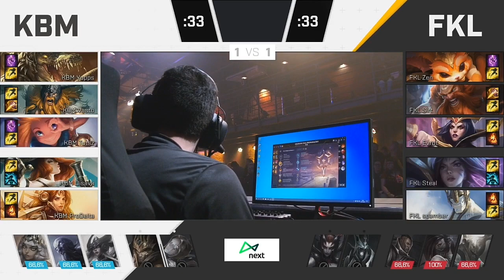Superliga 2019 KBM vs FKL highlights do jogo 3 | Superliga 2019 Kabum vs Falkol jogo 3 .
Superliga 2019 KBM vs FKL highlights do jogo 3 | Superliga 2019 Kabum vs Falkol jogo 3 | Superliga 2019 highlights do terceiro jogo da MD3 entre Kabum e-Sports vs Falkol no Patch

Line up Kabum e-Sports
Top Yupps - Renekton
Jgl Vasto - Olaf
Mid Tutsz - Zoe
Adc Disave - Miss Fortune
Sup ProDelta - Leona

Line up Falkol
Top Zen - Gnar
Jgl Sirt - Gragas
Mid Evrot - LeBlanc
Adc Steal - Kai'Sa
Sup scamber - Galio